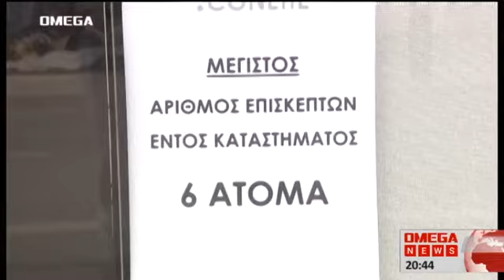Πότε ανακοινώνονται τα νέα μέτρα στήριξης των επιχειρήσεων